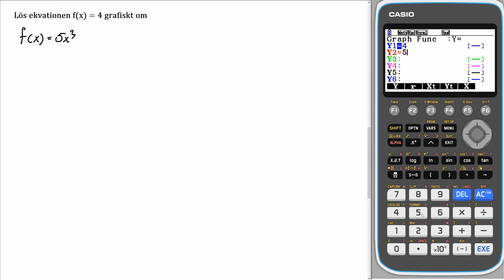Matematik 5000+ 1abc Uppgift 3531 a för reviderad ämnesplan 2021